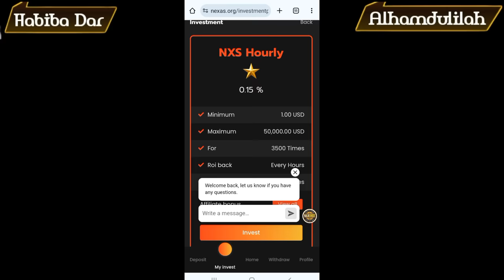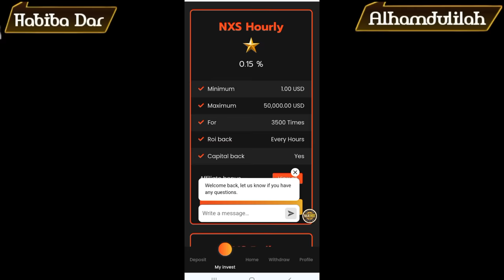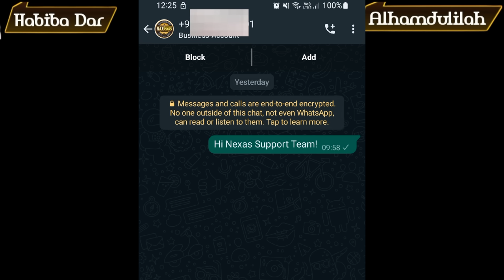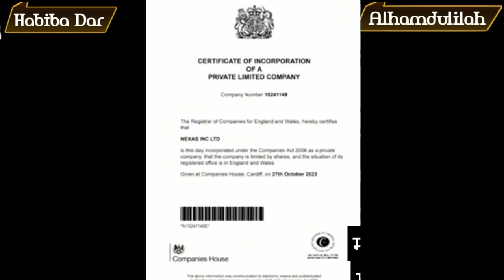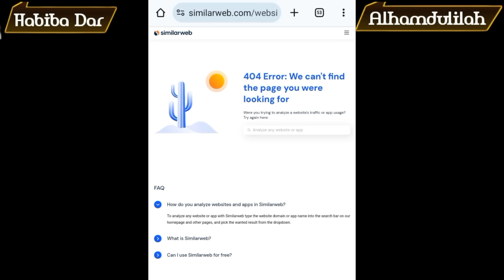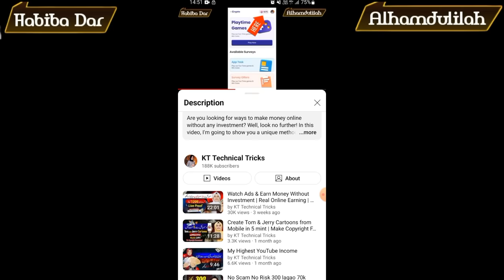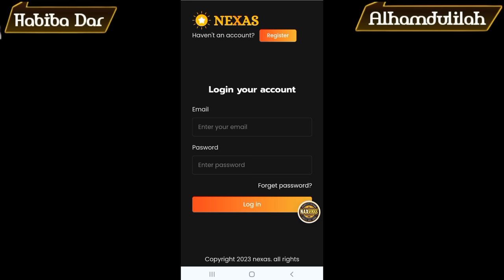Easypaisa Jazzcash New Nexas Earning App Complete Review with Proof | Nexas app real or fake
Easypaisa Jazzcash New Nexas Earning App Complete Review with Proof | Nexas app real or fake | Nexas review | Nexas app | Nexas website
Easy Online Earning App Without Investment| Without investment Earn from Mobile | Mobile Earning app

Are you looking for ways to make money online without any investment? Well, look no further! In this video, I'm going to show you a unique method to make money online by Real Online Earning my nexas app.

Easypaisa Jazzcash New Nexas Earning app can be a great way to make money online. By nexas you can earn money with investment. In this video, I'll show you step by step how to do work and how to make money from mobile Nexas org website without investment So if you're looking for a way to make money online without any investment and any skill as a student , then check out this video!

habiba_dar_928